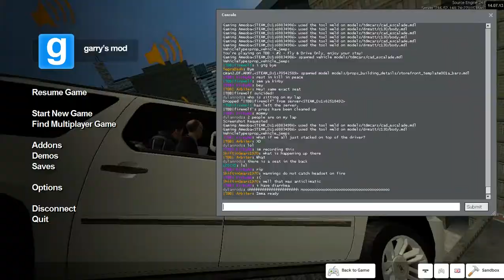Old gmod moment (TBB)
Yeah I just wanted to share